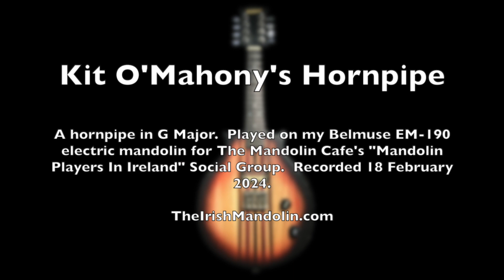Kit O'Mahony's Hornpipe - recorded for the Mandolin Players In Ireland Social Group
*All mandolinists with an interest in Irish music are very welcome to join, contribute, discuss, ask questions, swap advice... See you there!*

A hornpipe in G Major recorded for the Mandolin Players In Ireland Social Group, All mandolinists with an interest in Irish music are very welcome to join, contribute, discuss, ask questions, swap advice... See you there!

The idea of these - ahem - "performance" videos - as opposed to my "tune learning" videos is to play the tunes in a more "personal" way with a degree of ornamentation. Bare bones dots and tablature for the tune can be found at the link above. However I may play the tune somewhat differently from the "script".

I'll be posting many further such videos in the Mandolin Cafe's Social Group "Mandolin Players In Ireland".  Why not join up and maybe contribute a few tunes?